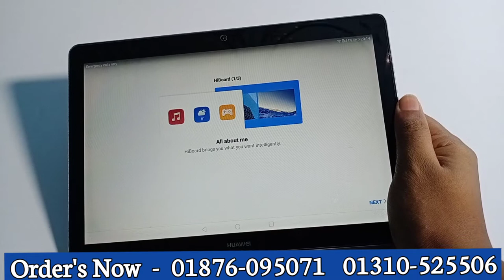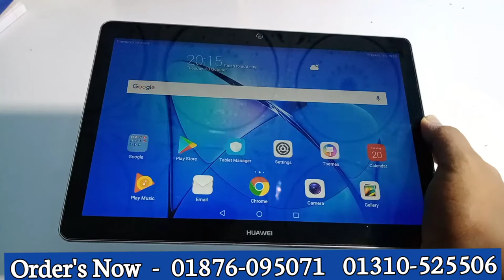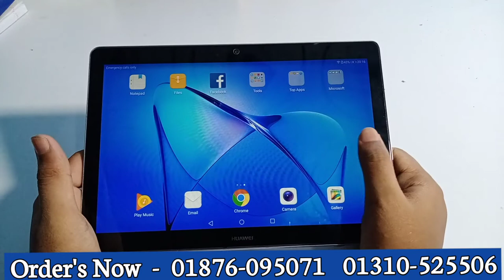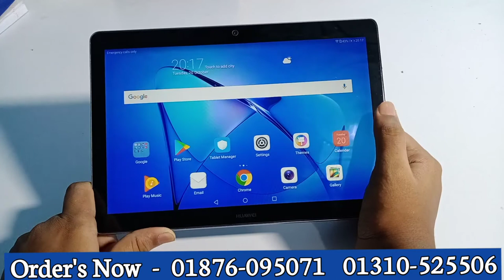Tab Free To Like This Video, Huawei Mediapad M5 Tab, 4gb 64gb Bangla Review, 👍👍 Free Tab Lottery